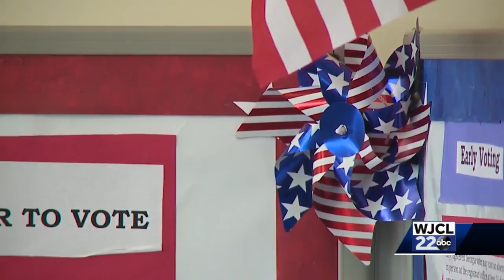National Voter Registration Day